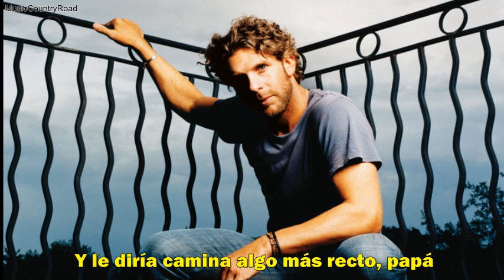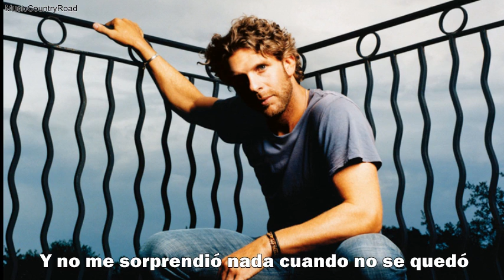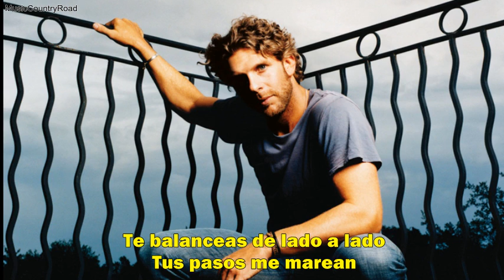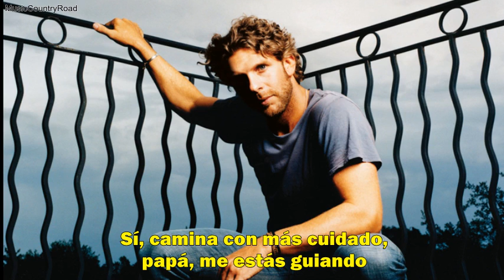Walk A Little Straighter - Billy Currington (Subtitulada al Español)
Hola,
Espero que os guste esta canción, es una sugerencia. Si tenéis cualquier otra que queráis ver traducida, decidme.

ARTISTA: Billy Currington
CANCIÓN: Walk A Little Straighter Daddy
ALBUM: Billy Currington